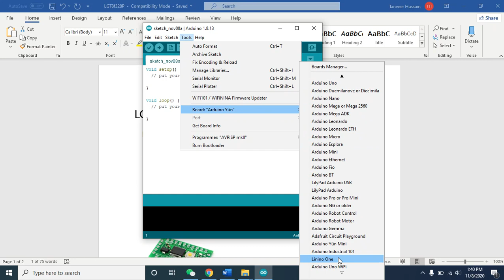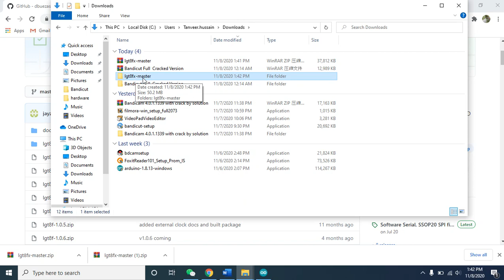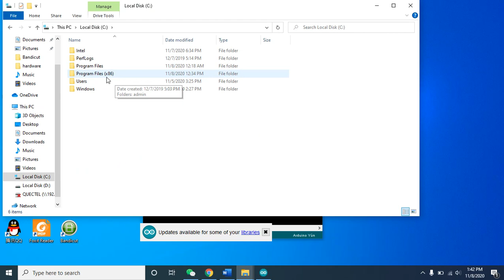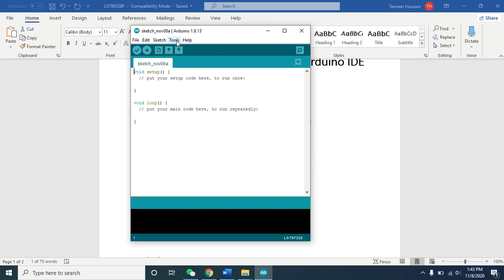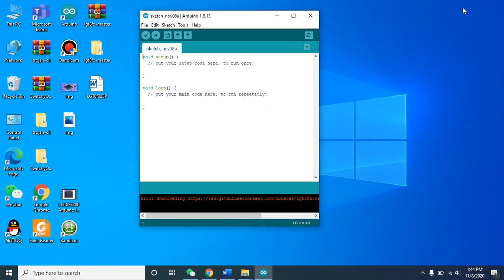How to install LGT8F328P board for Arduino IDE | So installieren Sie das LGT8F328P-Board für Arduino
LGT8f328P board installation for Arduino IDE

2- file path in my system is  C:\Program Files (x86)\Arduino\hardware
you need to open your Arduino installed folder.

LGT8f328P Types
Pro mini style SSOP20
Nano Style
# Pro mini Style LQFP32

How to install LGT8F328P with arduino IDE.
install LGT8F328P Board manager.
LGT8F328P LQFP32 MiniEVB Alternative Arduino Nano V3.0

So installieren Sie LGT8F328P mit Arduino IDE.
LGT8F328P Boardmanager installieren.